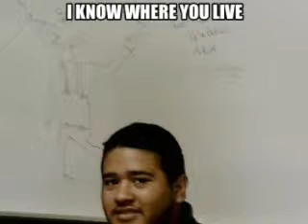Crazy Stuff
just some random short video clips from the last week of school... jeez... it's been since June 4...